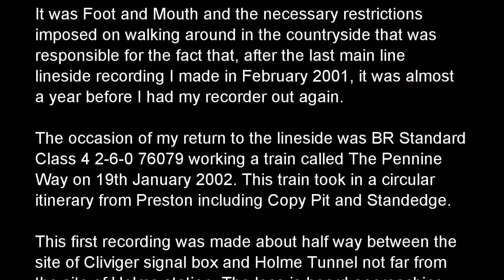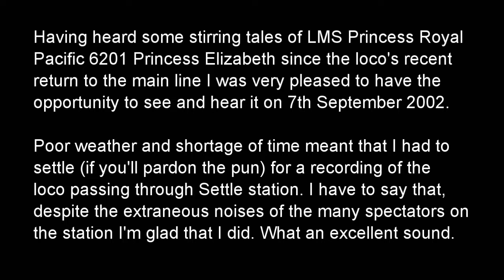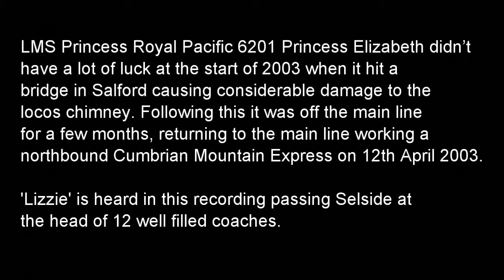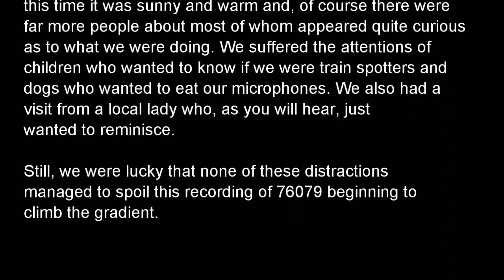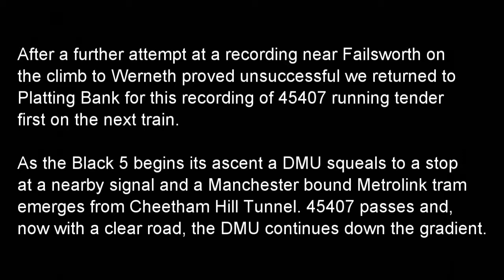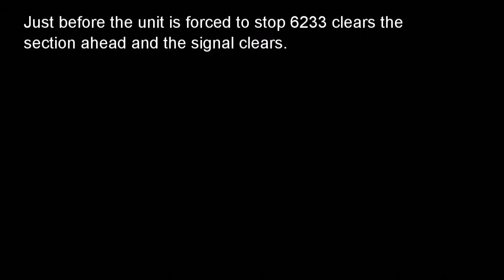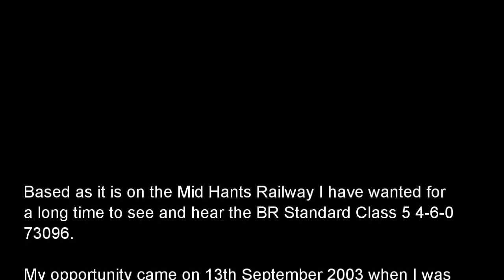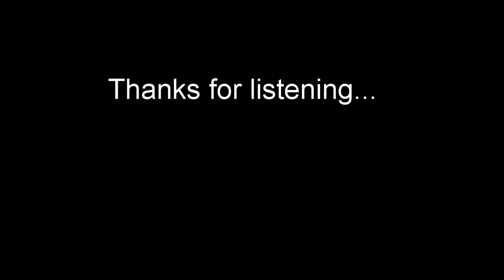Steamsounds from the lineside - 2002 & 2003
1. 76079 near Holme. 19th January 2002 (Track starts at 00:10)
2. 6233 passing Selside. 29th June 2002 (04:23)
3. 6233 passing Ais Gill. 20th July 2002 (06:40)
4. 5972 departing from York. 21st August 2002 (08:55)
5. 6201 passing Settle. 7th September 2002 (10:57)
6. 48151 at Shap Wells. 30th November 2002 (14:41)
7. 45407 departing from York. 20th March 2003 (20:16)
8. 6201 passing Selside. 12th April 2003 (22:10)
9. 45407 near Hollinwood. 20th April 2003 (25:53)
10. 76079 passing Rochdale East Jn. 20th April 2003 (28:55)
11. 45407 climbing Platting Bank. 20th April 2003 (31:09)
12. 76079 near Hollinwood. 20th April 2003 (34:52)
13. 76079 climbing Platting Bank. 21st April 2003 (38:18)
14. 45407 climbing Platting Bank. 21st April 2003 (43:56)
15. 6201 climbing Whalley Bank. 26th April 2003 (47:29)
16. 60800 departing from York. 19th June 2003 (50:07)
17. 6233 passing Holme. 29th June 2003 (53:01)
18. 6201 passing Blea Moor. 12th July 2003 (59:52)
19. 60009 passing Blea Moor. 2nd August 2003 (01:04:38)
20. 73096 at Norton Jc. 13th September 2003 (01:08:48)
21. 4965 passing Widney Manor. 14th September 2003 (01:11:06)
22. 6233 at Shap Wells. 27th September 2003 (01:12:51)
23. 6233 passing Harthope on Beattock Bank. 27th September 2003 (01:17:28)